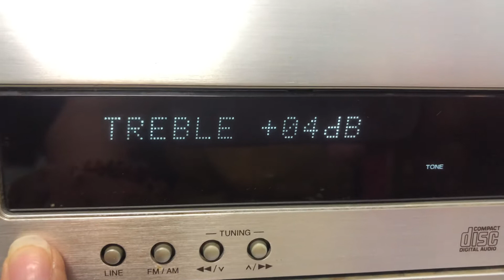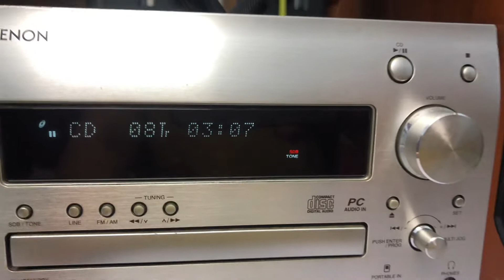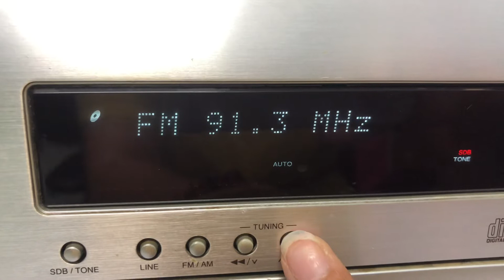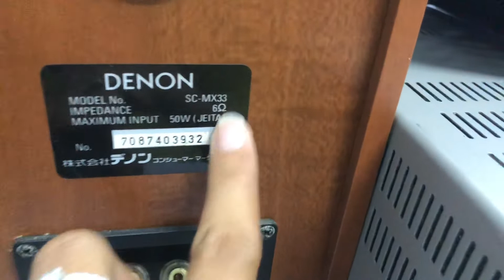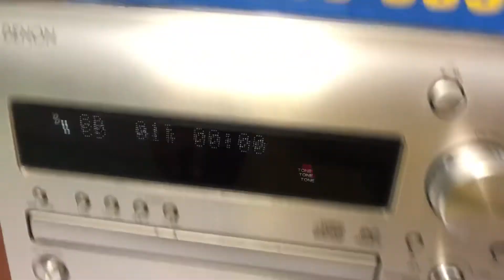DENON MX11📌đã bán, 1/9 ĐẾN 4/9 chuyển tiền đủ giảm 100k☎️0931.008.099(ZALO)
❌❌ Gía bán : đã bán ❌❌cod cọc 500k

📞☎️KẾT BẠN ZALO 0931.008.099 ĐỂ CHỐT HÀNG
♻️♻️Denon MX11 - SIÊU mini. Hàng nội địa nhật, chạy diện 100v.

👏👏Chức năng: CD, USB SOUND CARD, FM108Mhz , AUX KẾT NỐI ĐT TIVI MÁY TÍNH.
📌DENON D-MX11 thiết kế theo kiểu hàng xuất Châu Âu nên không có MD .

👉Mặt phay nhôm , vuốt cạnh mềm mại .

👉Chỉnh Bass , Treb 10 mức ,chỉnh luôn S. Bass và direct trên dàn.

👉Bắt tốt FM việt nam, full tần 108Mhz.

👉Có chức năng PC-USB ( làm sound card cho PC ) , ai nghe nhạc từ Latop và PC thì chức năng này rất ý nghĩa và đáng quan tâm .

📌Loa zin DENON MX33, dòng loa bass lõm , bass 13cm, khỏi chê vế chất lượng âm than em này.

                         LOA:100W/1 CẶP, BASS 13cm

🔺Chiều cao 28cm, dài 55cm
📞☎️ SĐT NV BÁN HÀNG
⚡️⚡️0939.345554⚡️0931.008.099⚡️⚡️